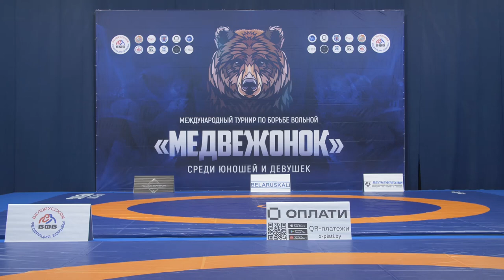Чемпионат по борьбе - Медвежонок